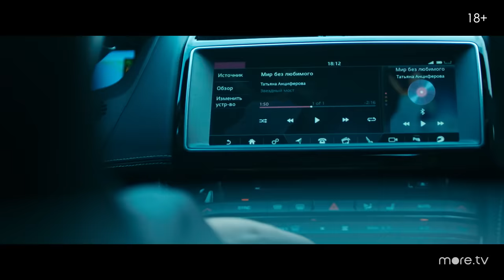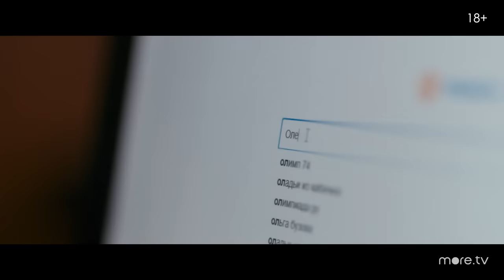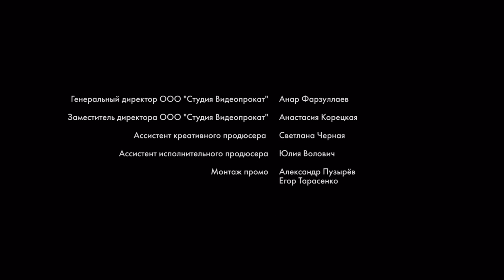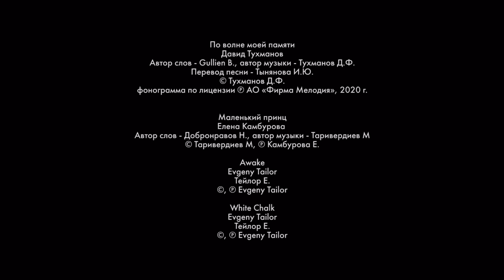Псих | Psycho | 1 серия (Eng Subs) more.tv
Олег — столичный психотерапевт. К нему в очередь выстраиваются клиенты центрального округа Москвы. Только в последнее время Олег их не любит, он их терпит. Кризис среднего возраста, жизнь с мамой в 40 лет, потеря самоуважения, медикаментозная зависимость, раздражительность и нарастающая агрессия — никто из клиентов не подозревает о его проблемах. Со стороны он кажется успешным, счастливо женатым, состоятельным. Никто не знает правду, да и зачем?

Год назад без вести пропала его жена. Её нет уже 384 дня.

Режиссер: Фёдор Бондарчук
Сценарист: Паулина Андреева
В главных ролях: Константин Богомолов, Елена Лядова, Аня Чиповская, Роза Хайруллина, Марина Александрова, Игорь Верник, Олег Меньшиков, Александр Горчилин